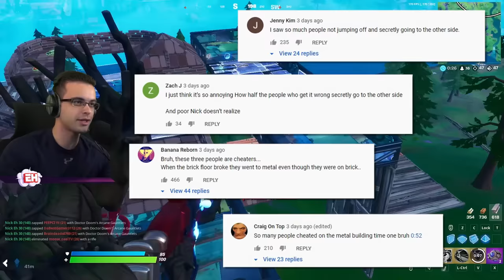Fortnite Trivia *MARVEL'S AVENGERS EDITION*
100 player Fortnite Trivia #10...Marvel's Superhero AVENGERS edition in Fortnite! (100 player Fortnite Custom Match with Nick Eh 30)

🎙️ Equipment I use when Recording/Streaming ➔

📮 Send Nick Eh 30 mail:

B3K 5T9